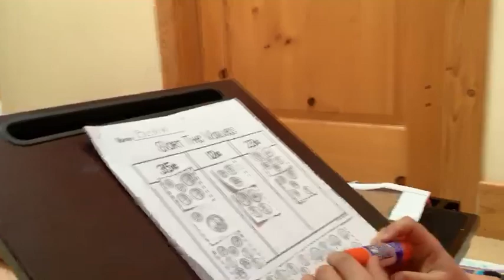At Home with the Jarmosco Family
At Home with the Jarmosco Family: Part Two